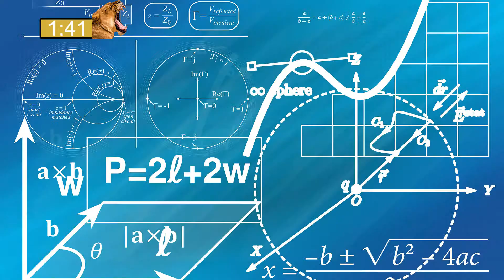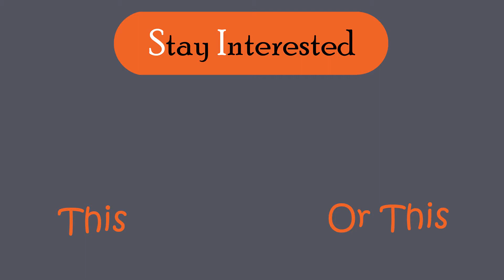Why Do We Yawn? The Surprising Science Behind Contagious Yawning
Studies have shown that seeing, reading or hearing about yawning can make you yawn, so can you make it to the end of this video without yawning once? In this video, we explore the fascinating science behind contagious yawning and uncover various theories on why it happens. From empathy to boredom to keeping the pack ready and alert, there are multiple reasons why we yawn and why it's contagious. Watch this video to learn more about the animal kingdom's use of yawning, and why it can also be a way of threatening someone.

TIMESTAMPS:

Contagious Yawning between species.  0:10
Why is Yawning contagious and why do Yawn spread? 0:22
Studies on Chimpanzees and Animals on why they contagiously yawn. 0:40
When do contagious Yawning begin, how old must you be? 0:48
Can you fake yawn to make somebody yawn? 01:05
Who is more likely to catch a Yawn from you? 01:13
Empathy the reason for contagious yawns? 01:40
Research on why we yawn when others yawn. 02:00
Yawning makes you focused. 02:15
Yawning because you are bored. 02:25
Yawns making you tired. 02:40
Contagious yawning in Animals. 03:00